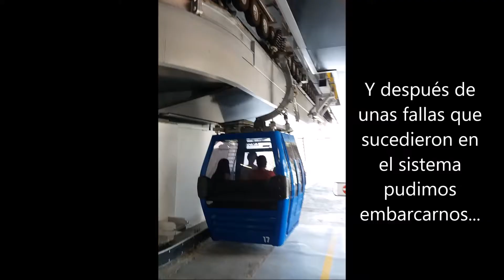Cerro San Cristóbal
Tercer día en Chile con un inesperado apagón general por lo que la exposición de Nifu fue cancelada con promesa de reprogramación. Bueno pues, a seguir con el viaje.